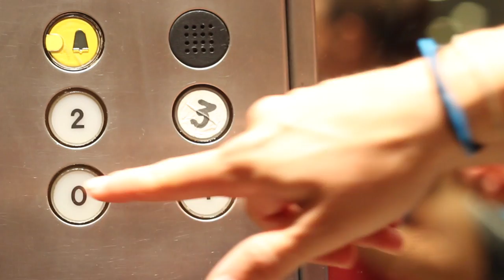A day with Lou Brouleau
Number 1 seed at the Mary Pierce Indian ocean series
Live!